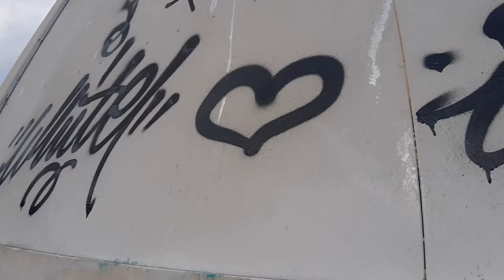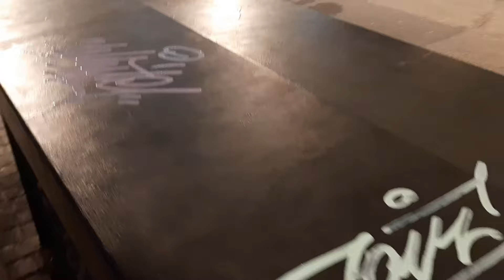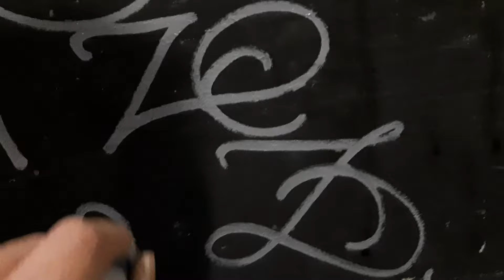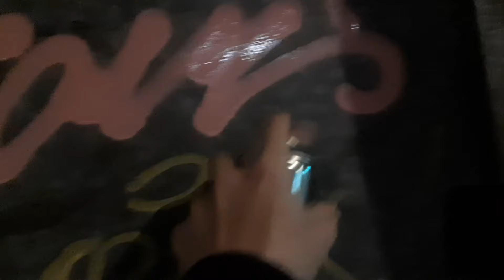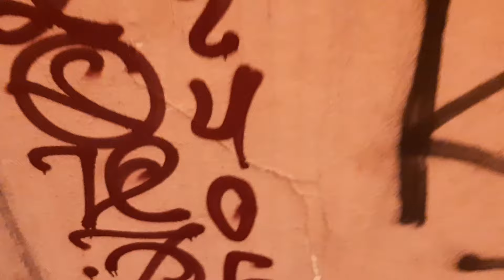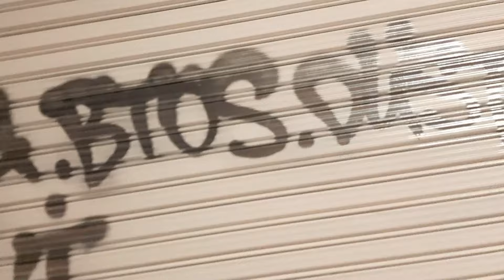[GRAFFITI TAGGING] + Timelapse Piece Painting | Valencia Fallas 2024 Edition 🔥